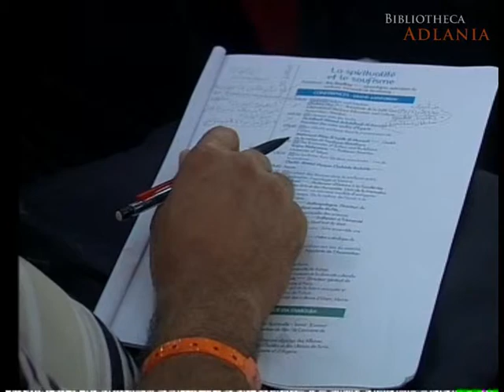Le rôle du soufisme dans la transmission de l'Islam - دور التصوف في تبليغ رسالة الإسلام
Mahmoud Abou El Feidh al Manoufi
Cheikh de la tarîqa Al-Faydiyya Shâdiliyya
Egypte